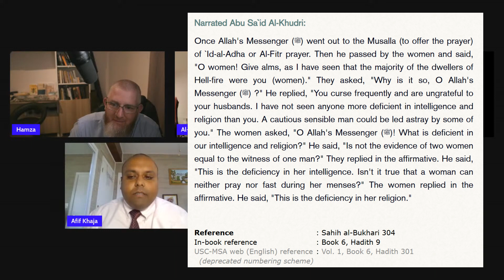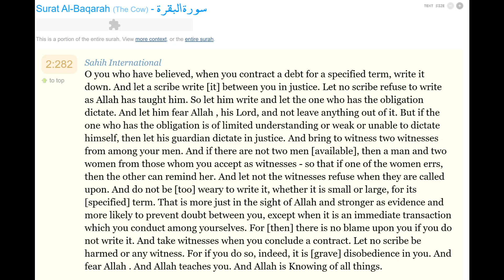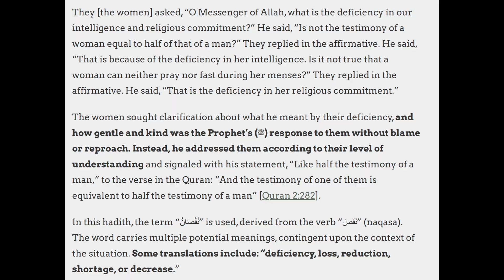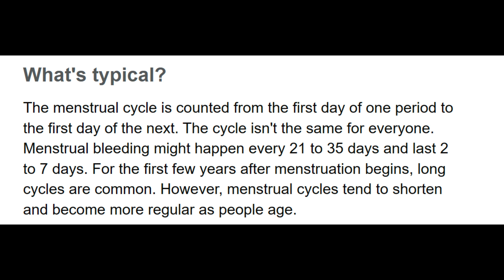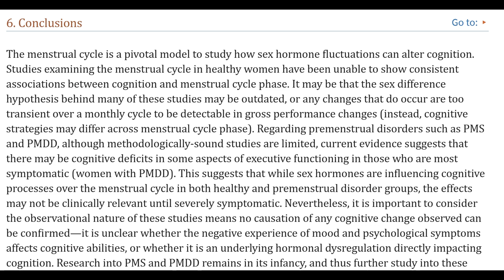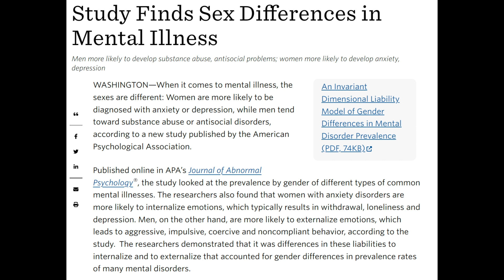Hamza and the Women's Health Experts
Original Video

The Arena | Challenge Islam | Defend your Beliefs - Episode 58 - YouTube

Are women deficient in intellect and religion? - The Clear Message (the-clear-message.com)

Cognition, The Menstrual Cycle, and Premenstrual Disorders: A Review - PMC (nih.gov)

I don’t monetise my videos. I don’t seek any financial reward.